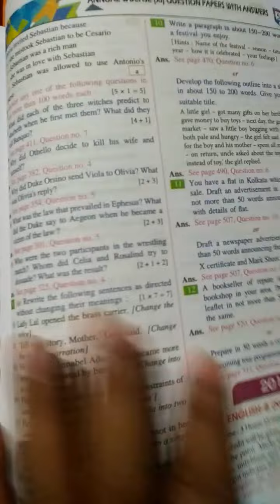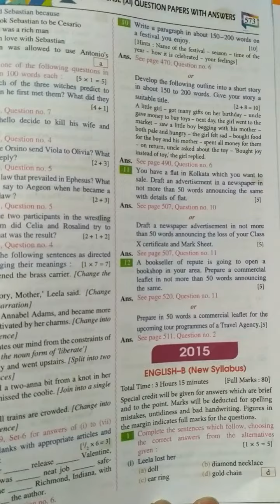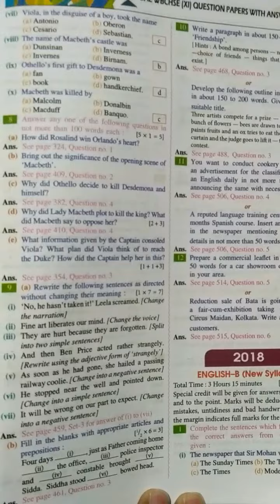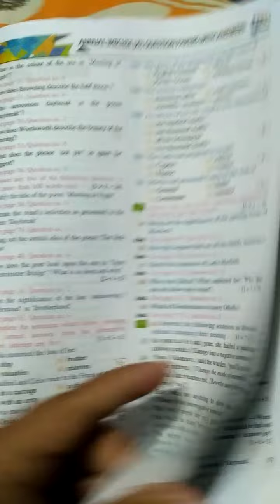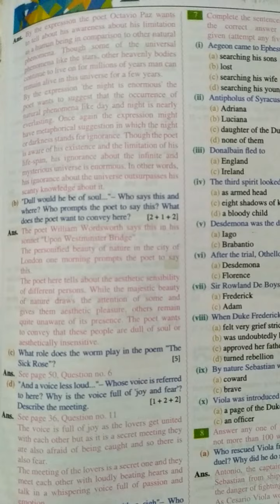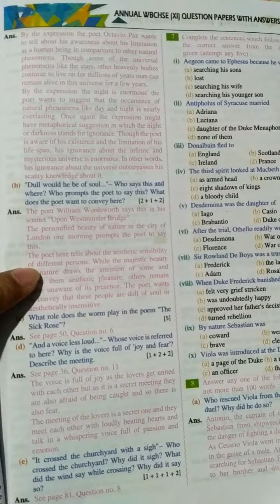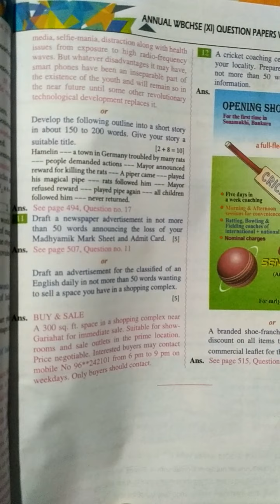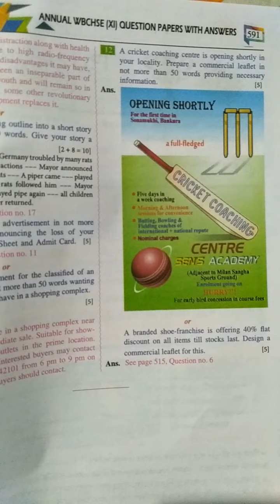Class XI Previous Year English Question Paper.